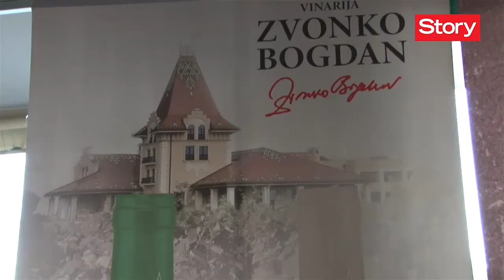Zvonko Bogdan: Kvalitet je tajna uspeha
U susret koncertu u Sava centru, na kome će 24. novembra obeležiti 45 godina autorskog i diskografskog rada, legendarni pesnik panonske ravnice Zvonko Bogdan otkriva kako decenijama opstaje na muzičkoj sceni, šta oseća kada gleda svoje slike iz mladosti i čime će ove godine iznenaditi svoju publiku.